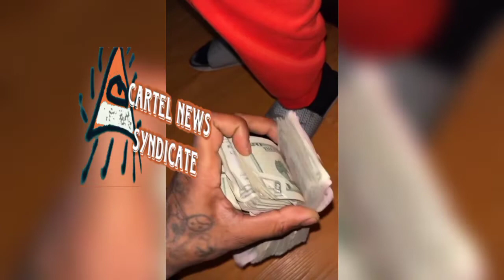Famous Dex Gives His Grandmother A Stack Of 20's And 50's Says She Is His Only BFF He Has